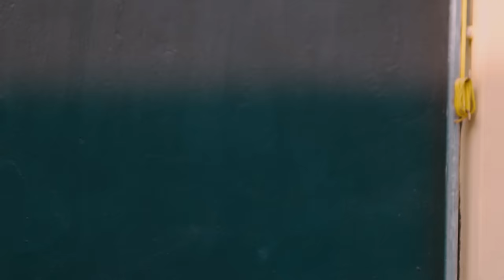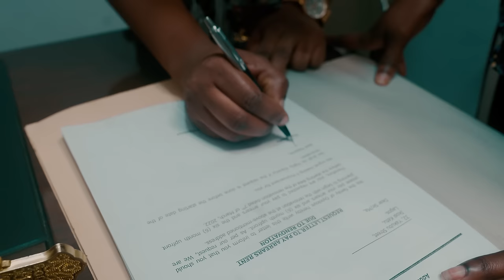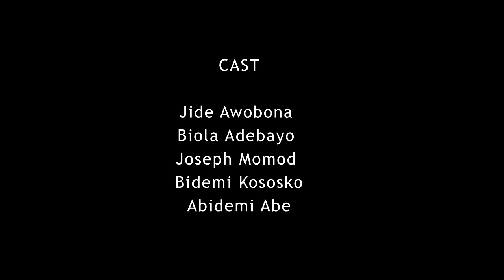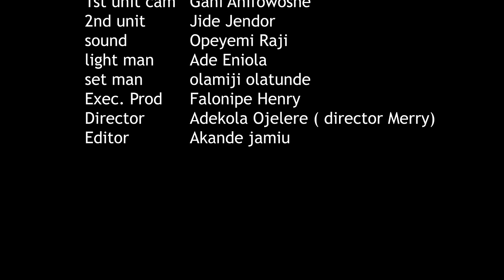The Real Difference Between Betrayal and Love in ENTANGLED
In this gripping drama nollywood movie Jide Awobona's heartfelt gesture to wish his girlfriend well on a radio show leads to a devastating accident. Bidemi Kosoko, his girlfriend, faced with a choice between love and duty, sacrifices everything to support her injured boyfriend. However, her friend, played by Biola Adebayo, urges her against this decision.

Packed with drama, suspense, and surprising twists, entangled explores themes of love loyalty, and the fallout of deceit.

Immerse yourself in a tale of love and betrayal with FAHLEN STUDIOS' latest 2024 yorubahood indigenous movies "ENTANGLED"